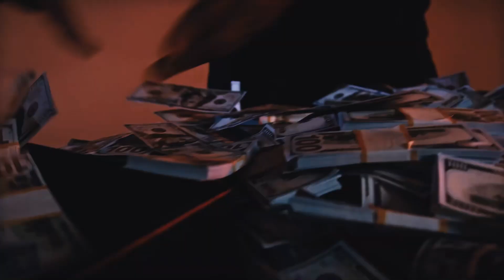Vartroy - Another Billionaire (2023)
Date: Sep 15, 2023
Featuring: Matheus Calache
Composition: Marcos Garcia & Matheus Calache
Lyrics: Matheus Calache
Label: Independent
Mixing and mastering: Marcos Garcia
Graphic art: Matheus Calache
Video production: Marcos garcia

LYRICS
"The space to conquer, the deep sea to explore
But while they seek grandeur, others hunger for more
In a world of plenty, where sickness takes its toll"

Oh…
A horde of billionaires, driving blind and unaware
Unconscious decisions, nothing to share
Morality? Respect? A total despair

Drowning in disparity
Have you heard of charity?

No…
Another billionaire, with riches to spare
Counting the insanity, without a single care

What could we’ve achieved, with money and time?
What wonders could we’ve created, if we were aligned?

Instead, lives are wasted, the planet in distress
It's time to change our ways, for a better progress

No…
Another billionaire, with a bucket of excess
They laugh and scoff, while they brush us off

!!! EXTRA INFO !!!
Essa música pode estar protegida por CONTENT ID. Pergunte antes de usar em seu vídeo!
This song may be protected by CONTENT ID. Ask before using in your video.